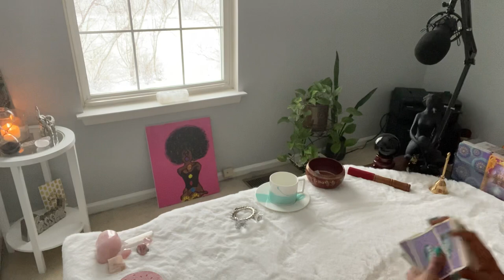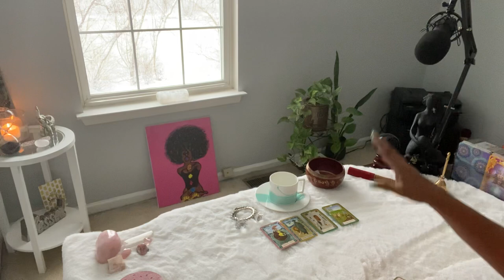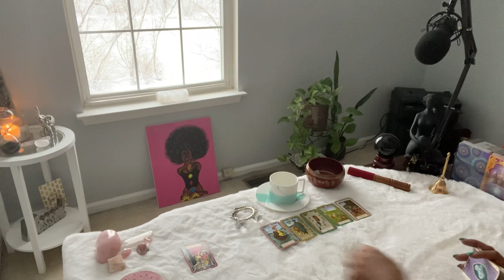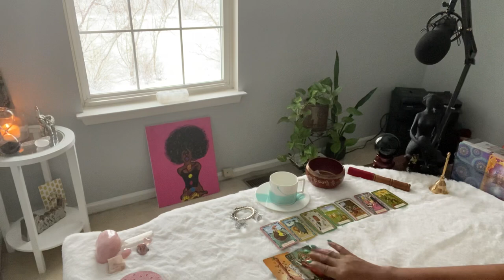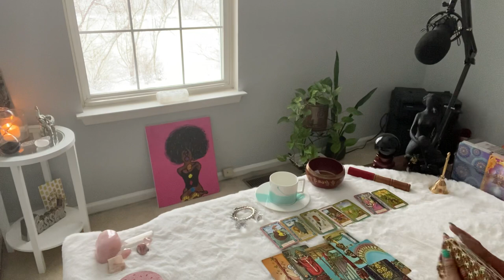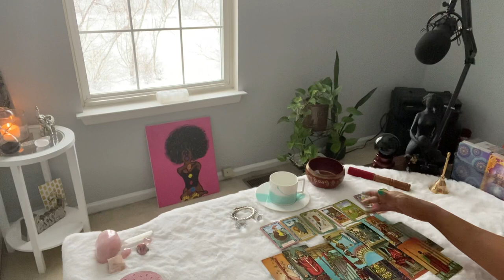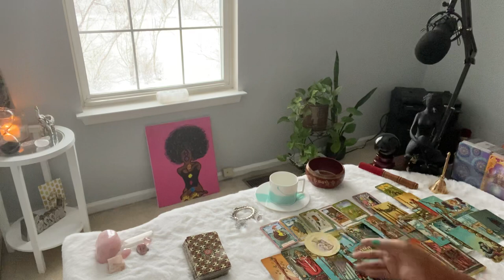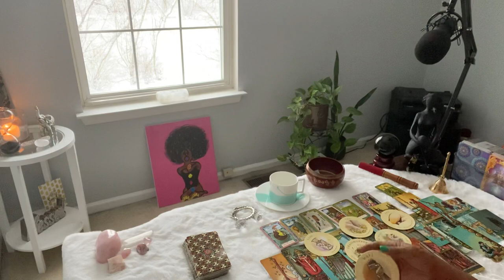A small child is the deal breaker in Feb! Unexpected money. Stepping into a new experience.